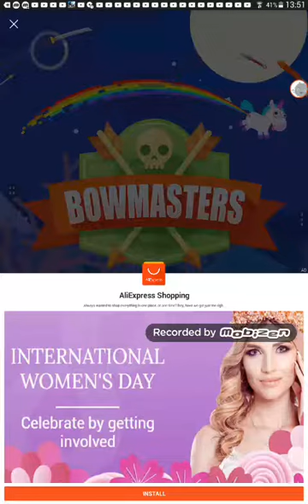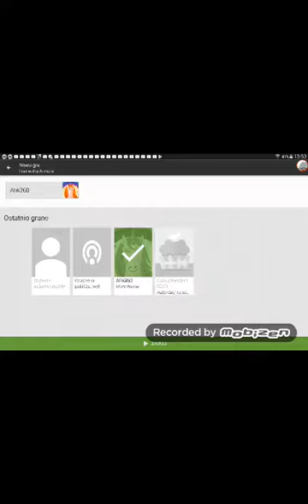To no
Źeby wiedzieć